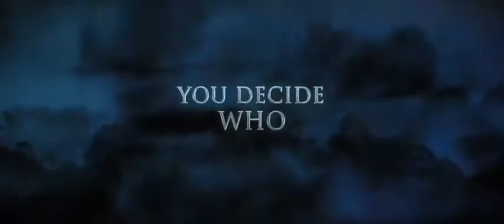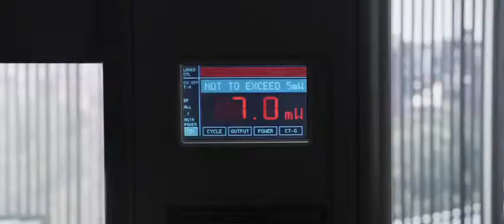Final Destination 5 Movie Klip